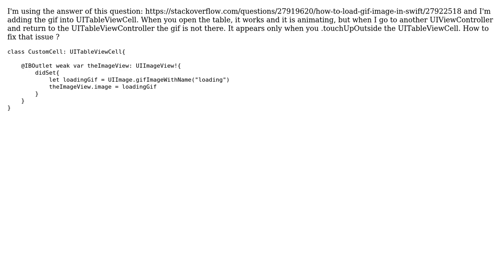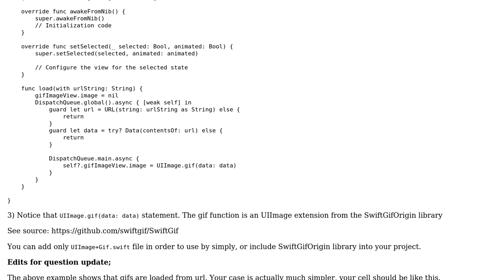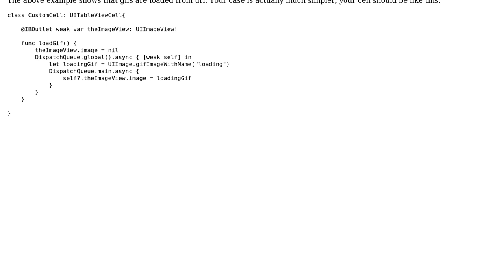Gif disappears in UITableViewCell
With thanks & praise to God, and with thanks to the many people who have made this project possible! | Content (except music & images) licensed under CC BY-SA | Music | Images & others | With thanks to user kirami user Bogdan Bogdanov and the Stack Exchange Network Trademarks are property of their respective owners. You are responsible for your own actions.